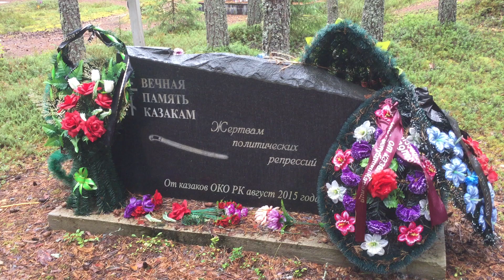2021.07 Сандармох, могила жертв коммунизма - казачество, Карелия / Karhumäki, Сталинские репрессии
24:48 О донском казачестве и его уничтожении
Игорь Растеряев: алкогольный Сталинград, комбайнеры, генетическая память
12 дек. 2020 г.
Татьяна Элькина

23:05 История расстрелов в Сандармохе
27:30 Ирина Флиге: «Память о советских репрессиях актуализировалась в последние годы»
30:10 Письмо историка Юрия Дмитриева: «Родину нужно любить всегда, и в горе, и в радости»
31:15 Гибридизация памяти: как государственно искажает память о репрессиях
33:35 Государственная идеология: череда великих побед
34:57 Какие методы власть использует, чтобы монополизировать память
35:40 Чем опасен разговор о репрессиях для государства
38:33 Проект «Последний адрес»
42:00 Память о репрессиях внутри семьи
44:12 Кто становится жертвами политических репрессий?
Монополия на память / Государственная политика России в вопросах войны, победы, репрессий и церкви
30 окт. 2021 г.
Алексей Миняйло
В последние годы государство всё жёстче монополизирует право трактовать исторические события. Если худшим, что могло произойти из-за разговора об истории 10 лет назад была ссора, то сегодня за несогласие с официальной позицией государства можно сесть в тюрьму. Мы разобрались, как и зачем государство манипулирует памятью — и что с этим можно сделать